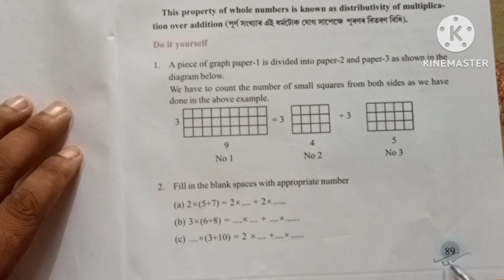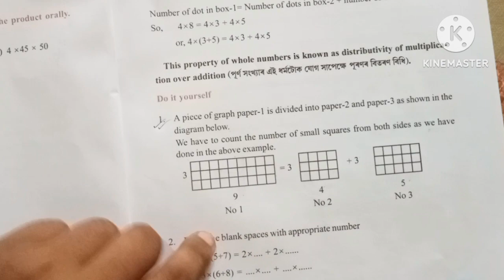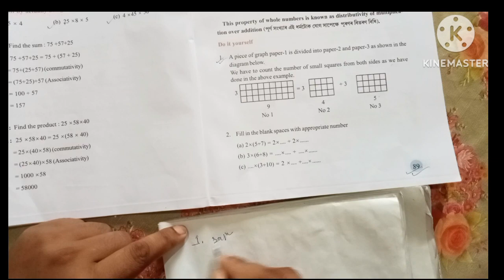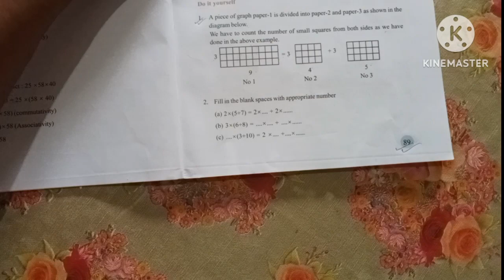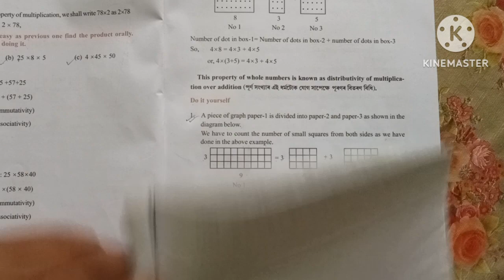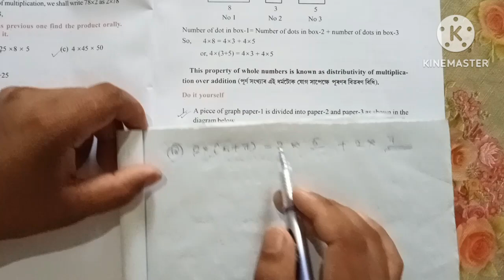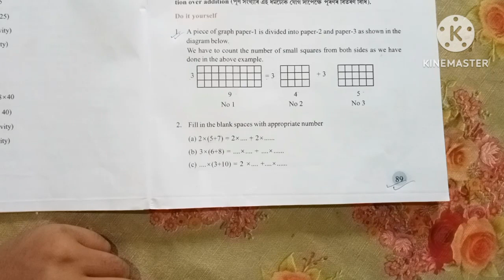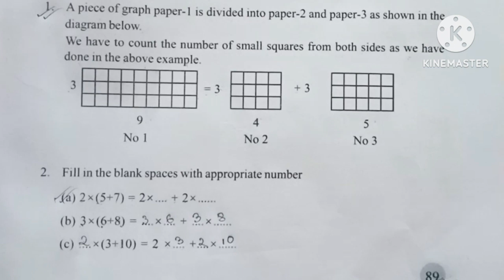class 6 Maths chapter 4 page no 89 solution in assamese & English . Whole Numbers ( পূৰ্ণ সংখ্যা)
ষষ্ঠ শ্ৰেণী গণিত অধ্যায় 4 পূৰ্ণ সংখ্যা পৃষ্ঠা নং 89 ৰ সমাধান

  class 6 Maths chapter 4 whole Numbers . Page no 89 solution